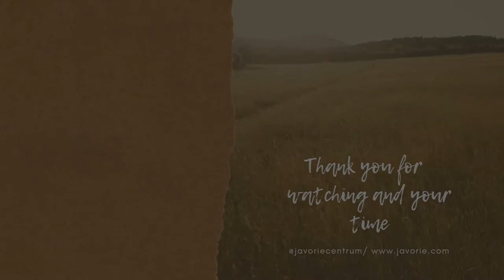Hannes Huber Q and A / Otázky a a odpovede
SK/ENG
V lete 2021 sa na Javorí uskutočnil meditačný kurz s Hannesom Huberom. Prinášame Vám z neho niekoľko dhammatalkov na zaujímave témy ako aj riadené meditácie.
Hannes Huber je meditačný učiteľ z Rakúska z dlhodobou praxou. Viac informácií o sa dozviete na
Ak Vás prednáška zaujala a chcete viac takéhoto obsahu. Môžete nás podporiť návštevou nášho centra alebo formou finančného daru pre naše občianske združenie SATI Slovensko. Ako na to sa dozviete na našom webe

In the summer of 2021, a meditation course with Hannes Huber took place in Javorie. We bring you several dhammatalks on interesting topics as well as guided meditations.
Hannes Huber is a meditation teacher from Austria with a long experience.
If you are interested in the lecture and want more such content.